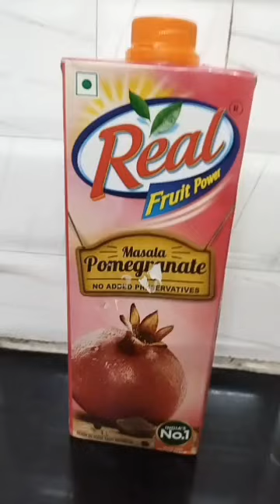Real Fruit Power Masala Pomegranate Juice